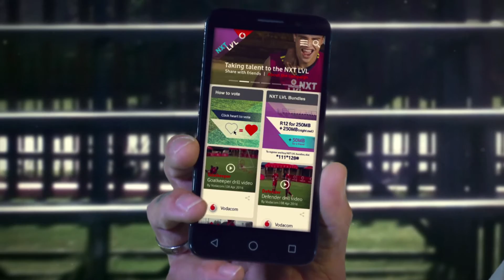Rise to the top with Mark Fish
and you could be part of the NXT LVL Soccer Bootcamp with Mark Fish and Lucas Radebe